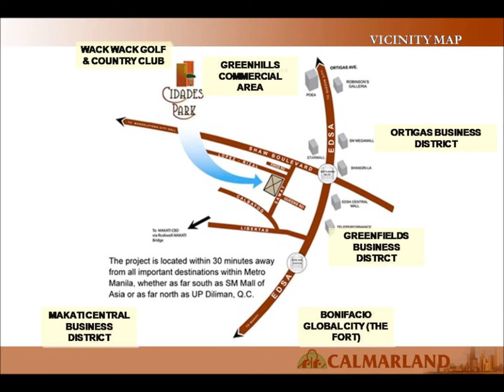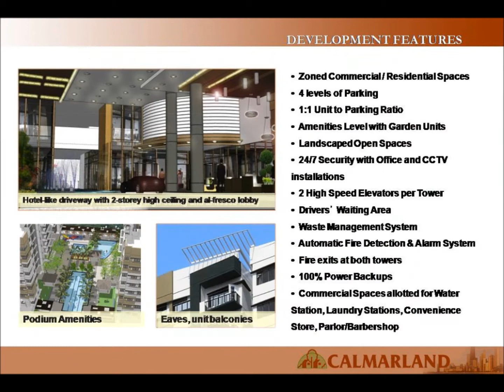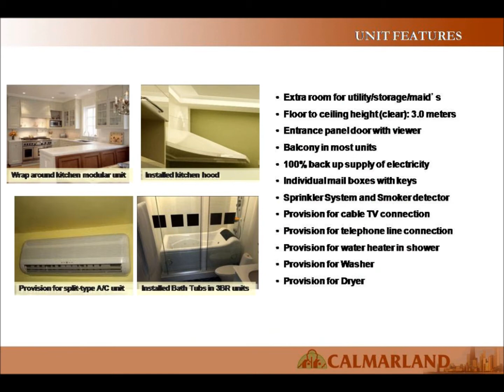CIDADES PARK in Mandaluyong.wmv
Soon to rise CIDADES PARK in Samat, Mandaluyong ...

Strategically located in the center of Metro Manila, Cidades Park is a medium rise residential development in Mandaluyong City that features quality development, low density occupancy, spacious unit layouts, and choice amenities in exclusive and private homes that foster dreams and nurture families in this time of increasingly cramped standards and high rates of real estate property.